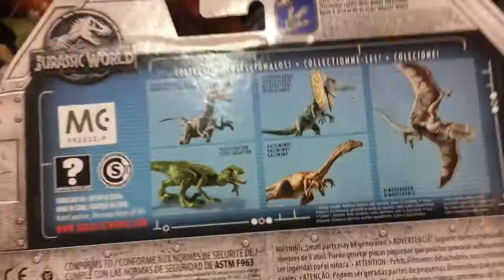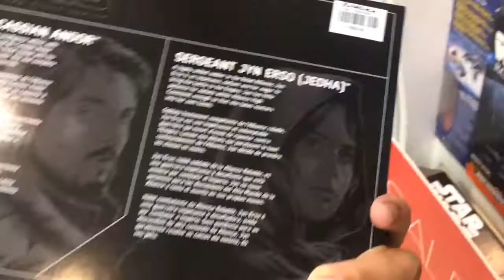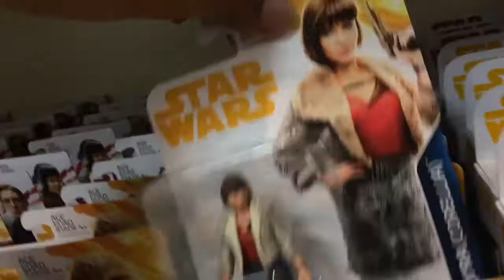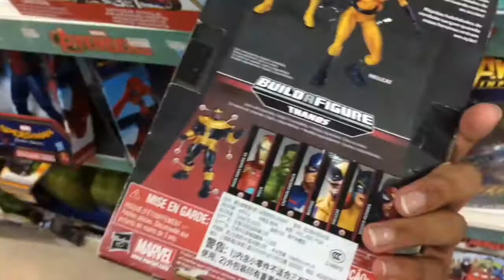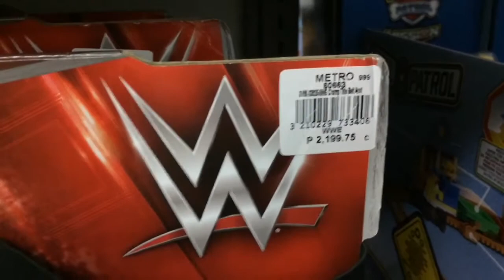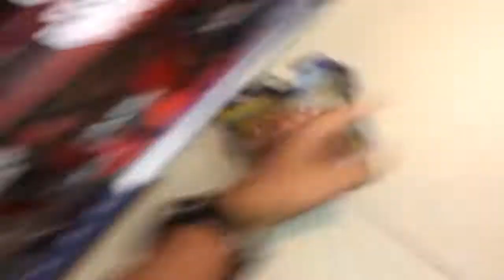Toy Hunting For Marvel Legends, Black Series, Dc Multiverse!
What are you still doing here?
SCROLL UP!